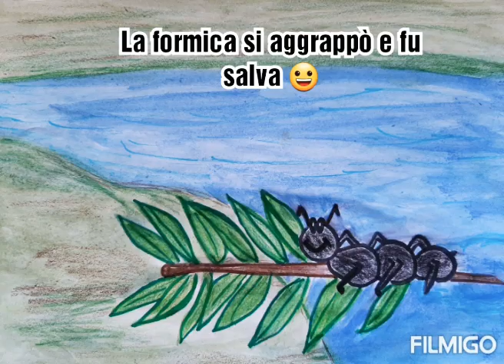La colomba e la formica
Didattica a distanza - Una storia al giorno toglie la noia di torno 😀🌈